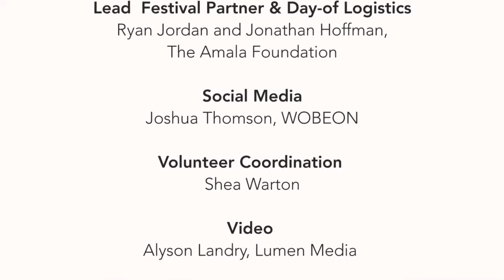FARAH SIRAJ @ WOBEONFEST 2014 (#1)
Jordan's Farah Siraj performed at Austin's WOBEONFEST World Music festival in Sept 2014, to the crowd's delight. A renowned singer and song-writer, Farah epitomizes the belief that music is the most powerful vehicle to promote peace, and is a prolific performer at international gatherings and peace festivals all over the world.